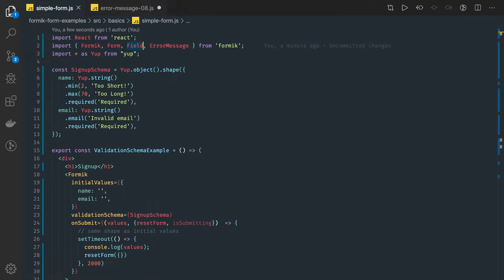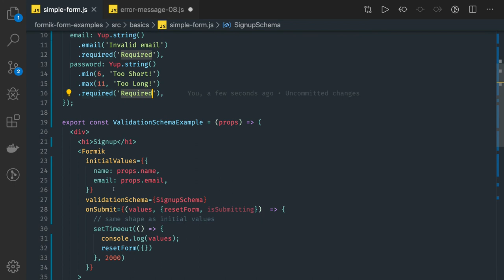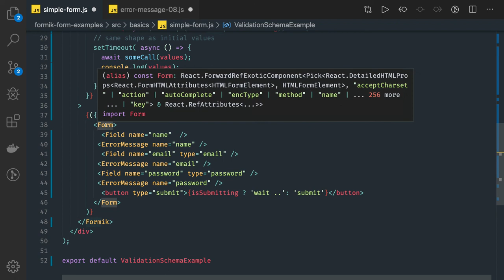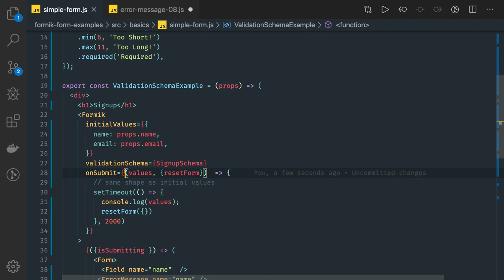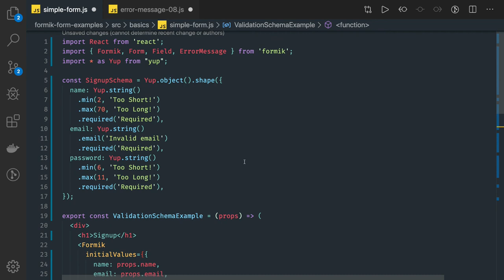React Formik Quick Recap #16